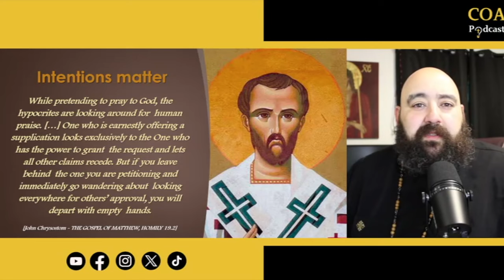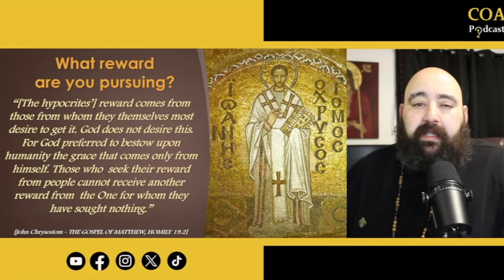Do You Pray With the Right Intentions?